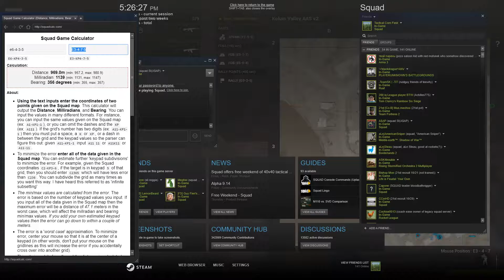Sexy Mortar Barrage 2 - Squad V9.14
Another sexy barrage, I felt like I was in a movie.